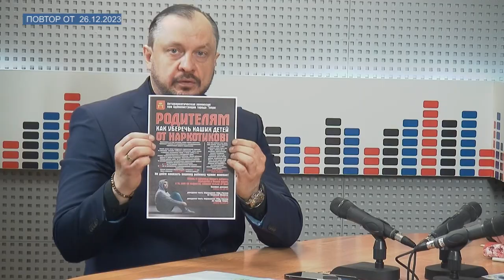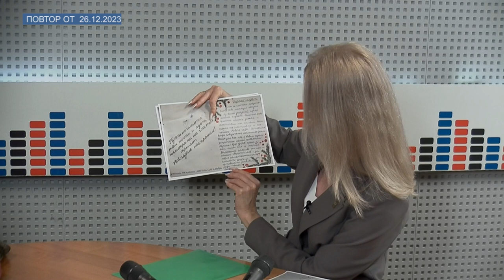ТЕМА ДНЯ - Итоги антинаркотической работы декабрь 2023